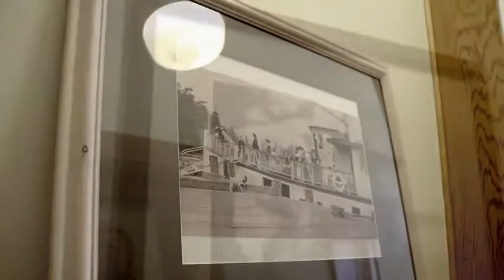Pender Island Tourism Information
Visit Pender Island, British Columbia

Pender Island is close enough to Victoria, Seattle, or Vancouver to visit for a weekend getaway to unwind. Reconnect with nature on beautiful Pender Island, British Columbia.